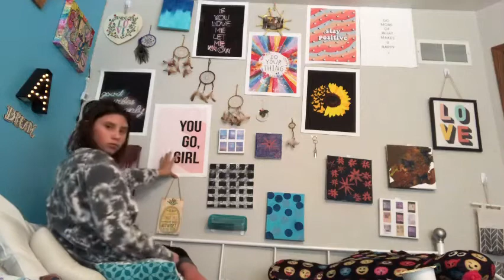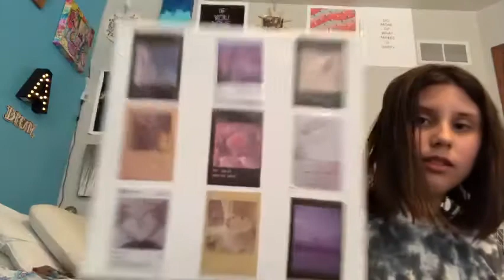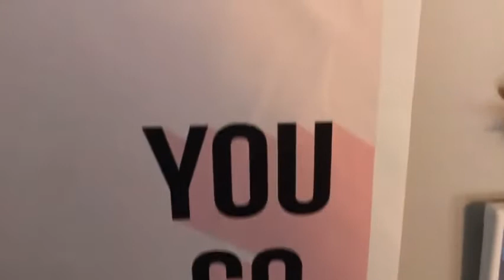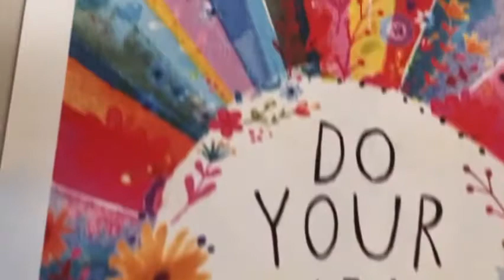Redoing room decor #6 Hanging more picture and posters //Ava Olivia